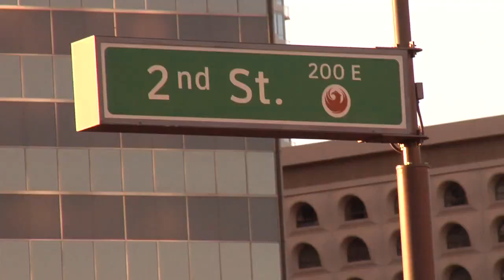Indoor Football League - Arizona Rattlers - dacariake - 11/23/2018